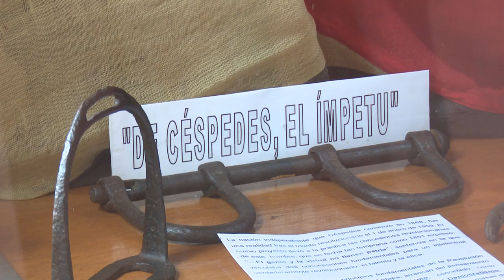Concluye en Granma jornada cultural en homenaje por 155 años del inicio de la lucha libertaria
En la ciudad de Bayamo, sitio en que nació Carlos
Manuel de Céspedes  líder del levantamiento armado del 10 de octubre de 1868, concluyó una jornada homenaje por el aniversario 155 del inicio de la lucha libertaria cubana. El tributo contó con el auspicio de la Unión Nacional de Historiadores de Cuba en Granma y el Consejo provincial de Patrimonio.